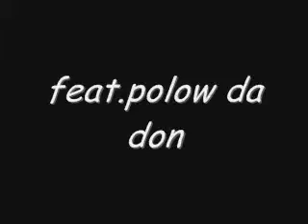djtolgamaster feat polow da don dancing machine soft touch dance remix